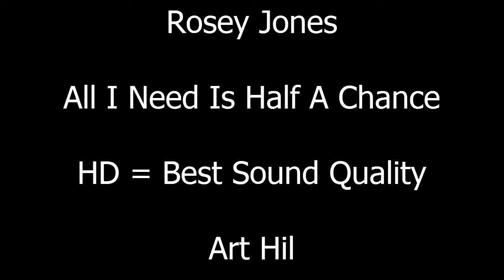Rosey Jones - All I Need Is Half A Chance